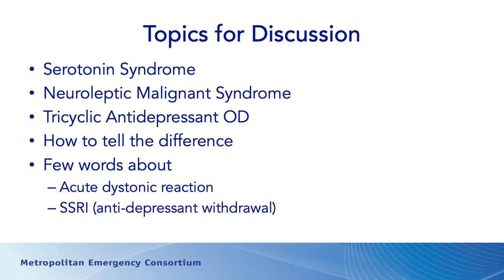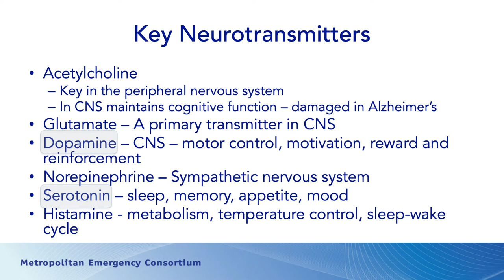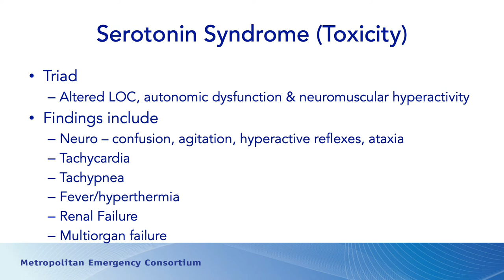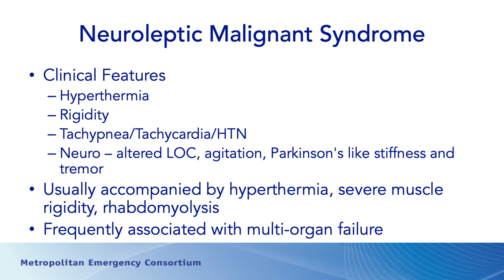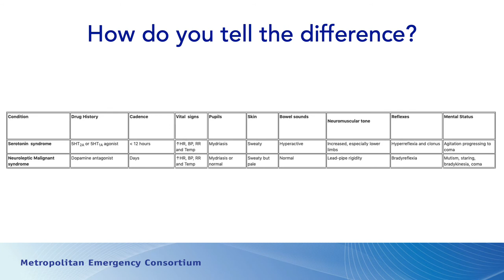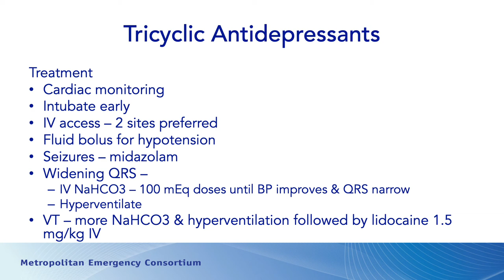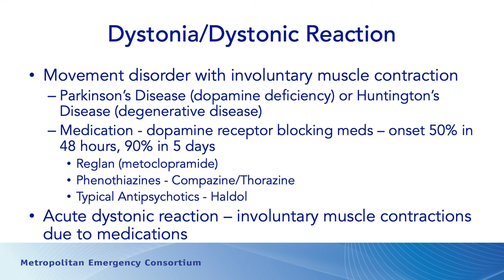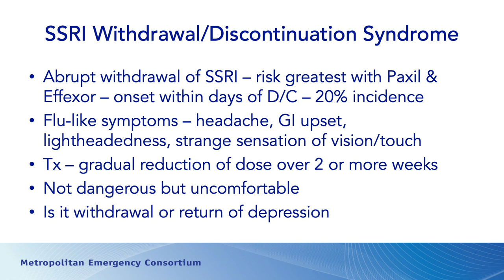August 21 MEC Minute: Psych Meds Gone Mad